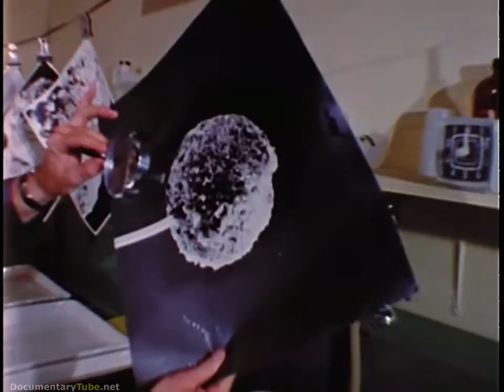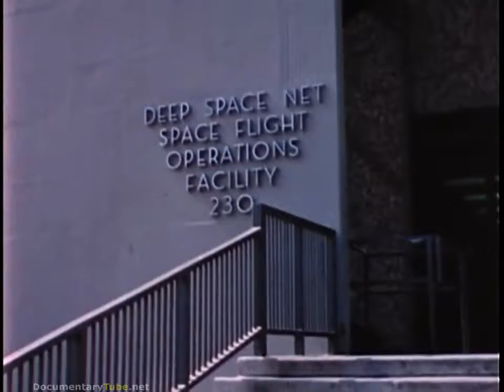FILMING THE MOON: First Unmanned Spacecraft (720p)